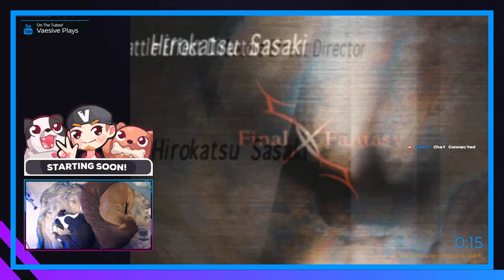Chapter 11: Haunted | Final Fantasy VII Remake #11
Sick [g]raveyard, dancing with some ghosts.

Ghoul Fight: 00:53:30
Eligor Fight: 01:42:10